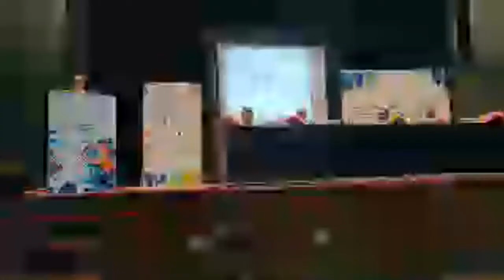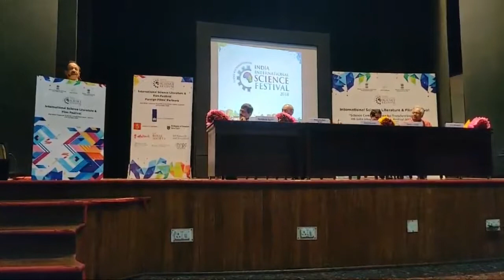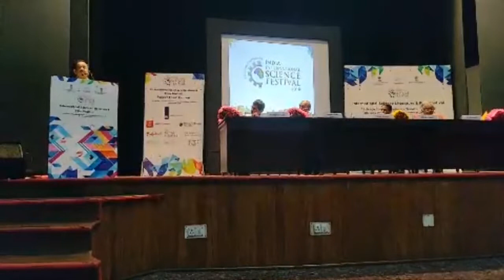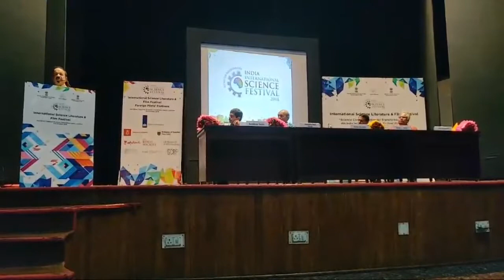International Science Literature & Film Festival